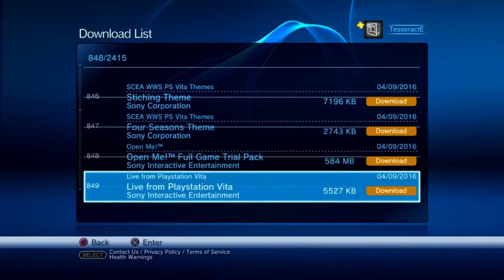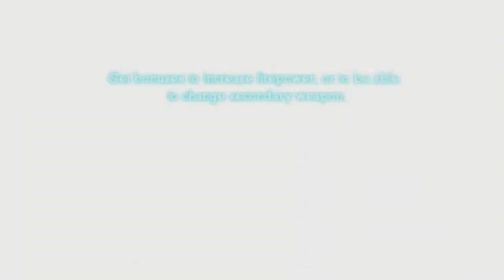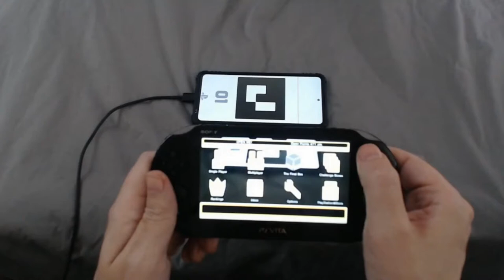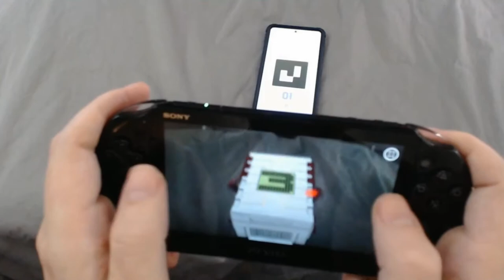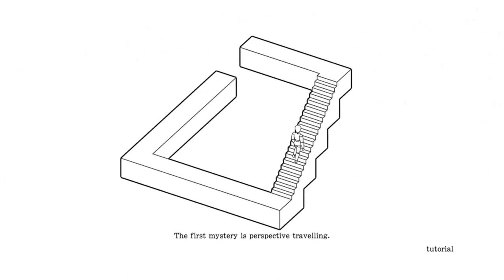Shuffle - 5 Games to Remember the PSN By...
When the PS3, PSP and Vita lose access to purchasing new titles from the PSN, there are a lot of items that you might miss the chance to play or at least play at a reasonable price...  Here are a few of my favorites across several categories of PSN titles.